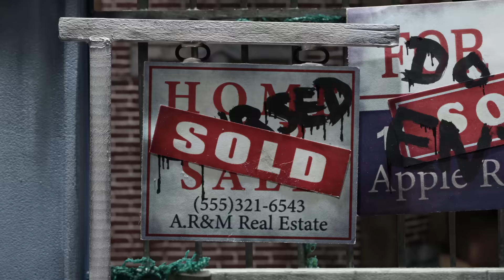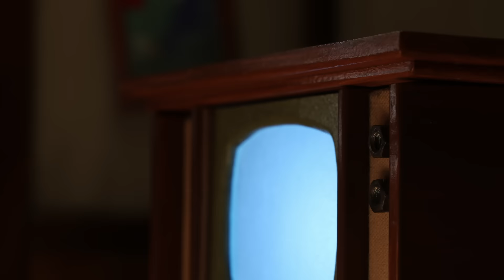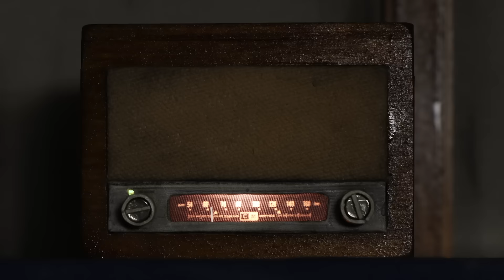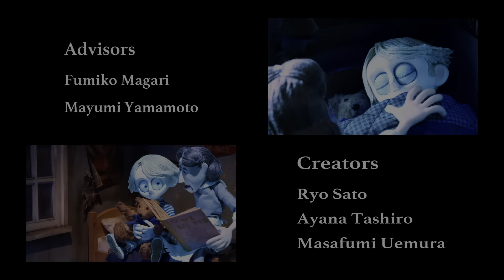I SEE YOU | Puppet Animation Short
If you like it, Please watch it until the very end !

Creators: Ryo Sato, Ayana Tashiro , Masafumi Uemura
Music composer and performer: Mina Ueda
Voice actor: Sayaka Kobayashi (SOREMO Co., Ltd.)
Advisors: Fumiko Magari, Mayumi Yamamoto

制作：佐藤亮 田代彩菜 植村真史
音声：小林紗矢香（株式会社ソレモ）
指導：真賀里文子　山本真由美

12th Puppet animation Evening course at Laputa art animation school.
アート・アニメショーンのちいさな学校　第12期 夜間人形アニメーションコース